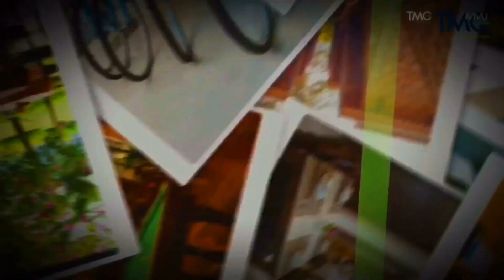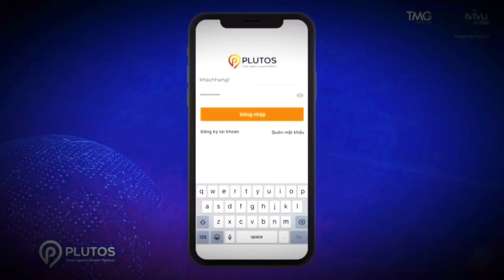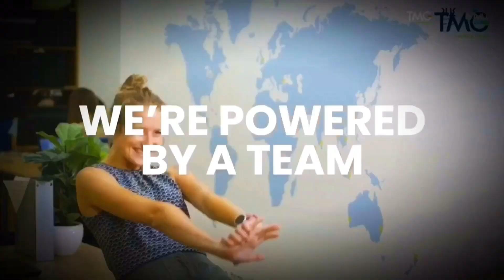TUI BLUE(Nam Hoi An): Nguyen Tran Duy Nhat - World Muay Thai Federal Title(Hội An, Việt Nam)🇻🇳